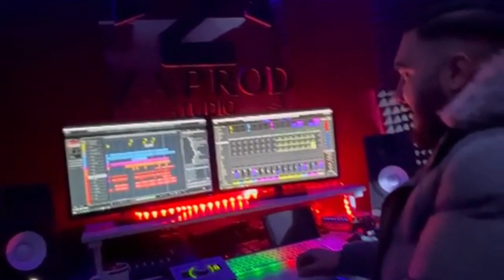Sofya Abrahamyan - Siraharvel em (coming soon ) 2022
🔔 Չմոռանաք բաժանորդագրվել ալիքին

SEE MORE VIDEO IN CHANNEL

Եթե ​​որևէ տեսանյութ կամ լուսանկար պատկանում է ձեզ, և ցանկանում եք, որ դրանք ջնջվեն, գրեք ինձ Telegram /

ին Շնորհակալություն:
Այս տեսանյութում օգտագործված վիդեո պատմությունների բոլոր հեղինակային իրավունքը պատկանում է նրանց իրավատերերին: Եթե ​​դուք այս տեսանյութում օգտագործված վիդեո սյուժեի հեղինակն եք և համարում եք, որ ձեր հեղինակային իրավունքները խախտվել են,
 դիմեք մեզ Telegram / ին և ձեր տեսանյութը կջնջվի 12 ժամվա ընթացքում: Շնորհակալություն:
Если какие-либо видео или фотографии принадлежат вам и вы хотите, чтобы они были удалены, напишите мне по адресу Telegram / ​​ Спасибо.

© Հեղինակային իրավունքի խախտումներ չեն նախատեսվում: Եթե կարծում եք, որ մենք ինչ-որ կերպ խախտում ենք ձեր պատկանող հեղինակային իրավունքը, պարզապես ուղարկեք մեզ հաղորդագրություն, և տեսանյութը անմիջապես կջնջվի: